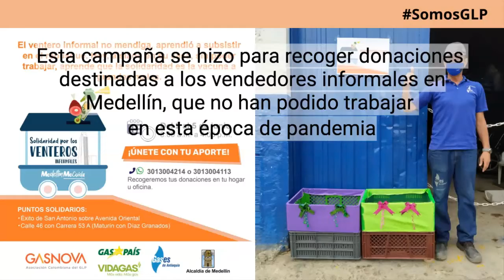Gracias a quienes aportaron a 'Solidaridad por los venteros informales'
‘Solidaridad por los venteros informales’ es una iniciativa que cuenta con el apoyo de compañías afiliadas a la Asociación Colombiana del GLP – GASNOVA, para recoger donaciones destinadas a los vendedores informales en Medellín que no han podido trabajar durante la cuarentena.
Gracias al apoyo de las empresas de GLP, y de las personas de buen corazón, ¡llegaron muchas donaciones!

Apoyaron: NORGAS, EMPRESAS GASCO y CHILCO.